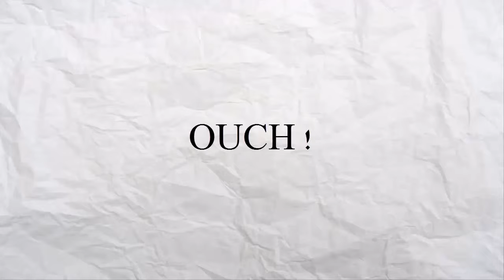Vlog #6- The Mist 2 (FEAT) Riachuu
THE MIST 2 CONFIRM ! AND 3 ALSO !